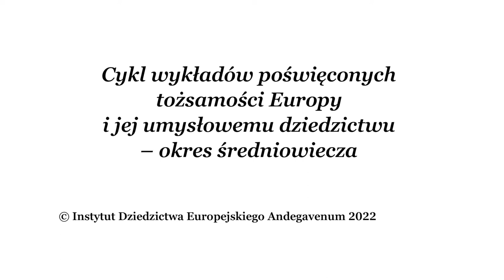Wczesnośredniowieczny model króla kapłana | prof. Adam Wielomski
Prelekcja prof. dr. hab. Adama Wielomskiego z cykli wykładów Akademii Andegavenum poświęconych tożsamości Europy i jej umysłowemu dziedzictwu (okres średniowiecza).

Nagranie zrealizowano w ramach modułu „Od Karolingów po Roberta Schumana: Rola Francji w tworzeniu Europy” projektu „Fundamenty Europy w perspektywie francuskiej szkoły historycznej” i dofinansowano ze środków budżetu państwa w ramach programu realizowanego przez Ministra Edukacji i Nauki pod nazwą „Społeczna Odpowiedzialność Nauki”, nr projektu SONP/SN/514927/2021, kwota dofinansowania 800 000 zł, całkowita wartość projektu 888 893 zł.